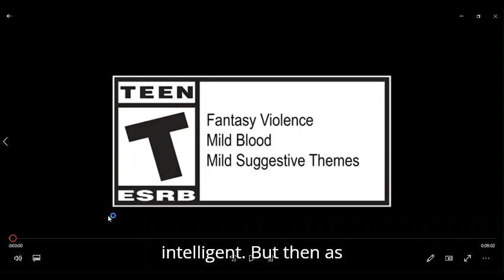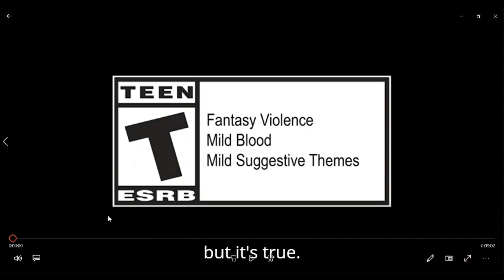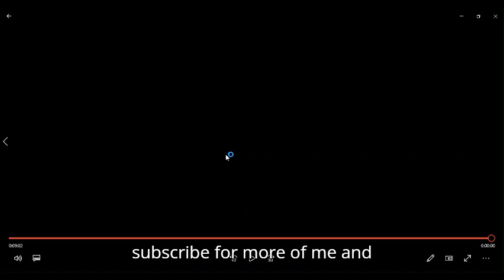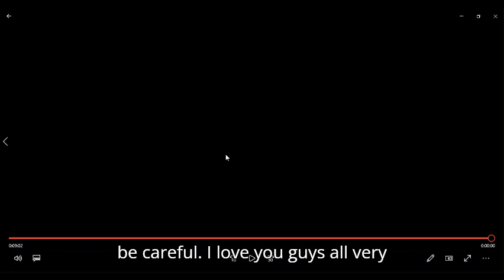tmnt cowabunga collection bebop and rocksteady boss gameplay ps underground reaction